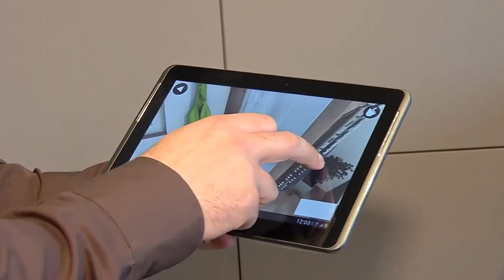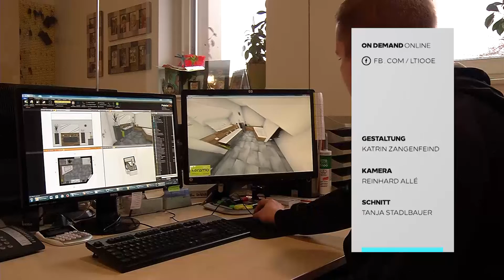LT1 OÖ - Bad und Planungen - Keramo GmbH - 16.12.2016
Bad und Planungen